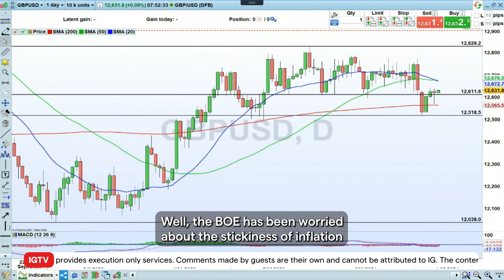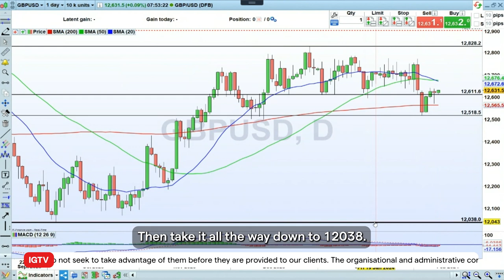Trading volatility: GBP/USD around UK inflation data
Wednesday 14th February is the release of the latest UK inflation data. Headline consumer price inflation was 4 per cent in December, less than half the rate at the start of 2023, but it is still double the BoE's target rate of 2%. So where is the risk? While the BoE has been worried by the stickiness of inflation and the risk of still higher wages, Swati Dhingra, the only member of the MPC to vote for a rate cut at the last meeting, argued that goods price deflation would be potent enough to see UK inflation at the central bank's 2 per cent target this year.

So, will inflation drop more than forecast and will the markets interpret this to mean that the BoE may cut rates at its next meeting on 21st March? IGTV’s Jeremy Naylor looks at the potential downside for GBP/USD.